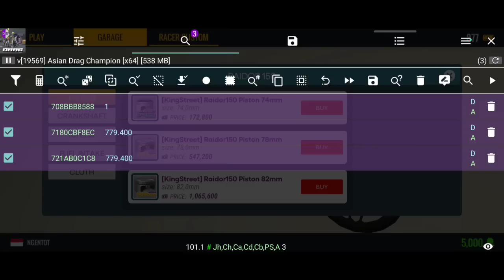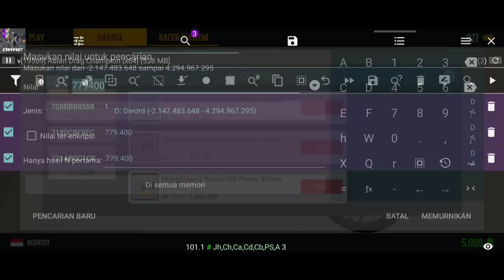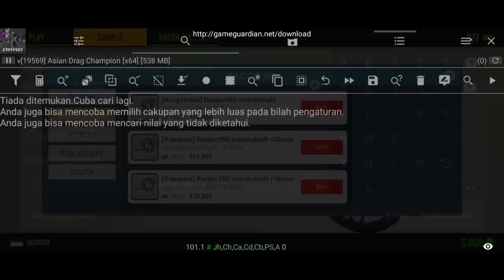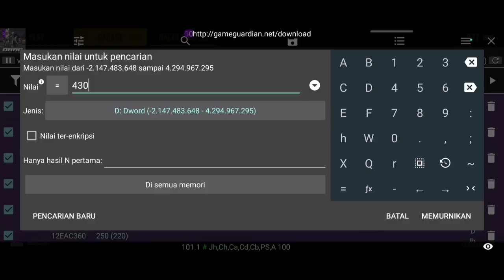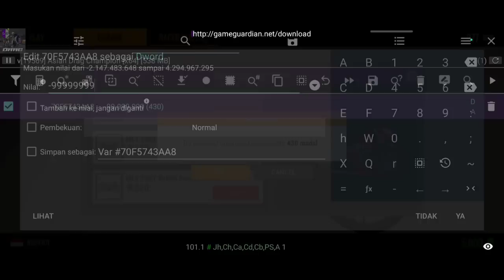Wow Game Drag Terbaru 2023 Bisa Mabar Balapan Sama Temen !!!